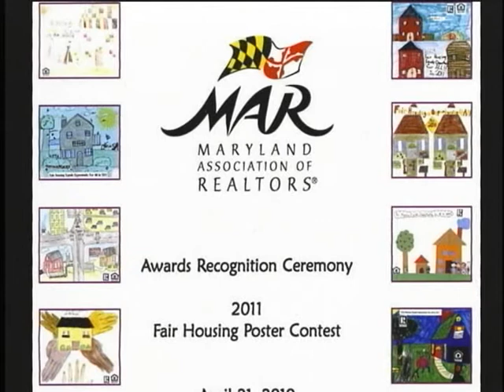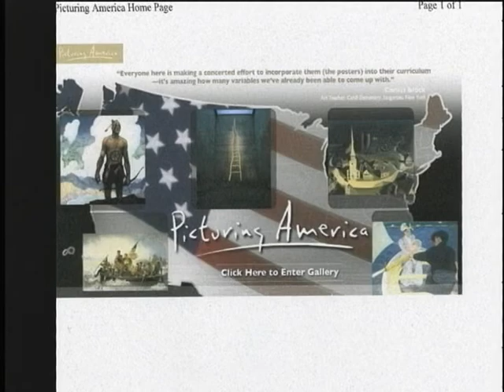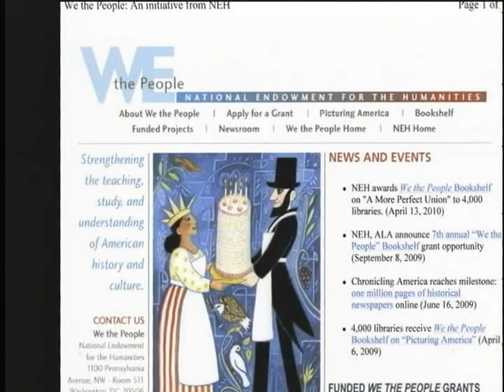An Educational Moment 1/3 - NEH Opportunities for Teachers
AEM-504-yt01.mpg